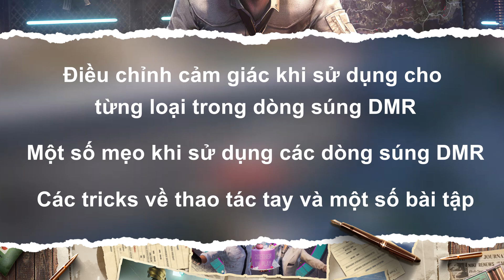PUBG MOBILE I CẨM NANG TÂN THỦ - NHỮNG ĐIỀU BẠN CẦN BIẾT VỀ DÒNG SÚNG DMR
Hãy cùng tìm hiểu về dòng súng DMR ngày hôm nay với Cẩm nang tân thủ nhé !

PUBG MOBILE VN OFFICIAL là kênh Youtube chính thức của game PUBG Mobile tại thị trường Việt Nam. Cập nhật tất cả các thông tin liên quan đến game, đồng thời là đơn vị duy nhất giữ bản quyền sản xuất toàn bộ nội dung game và giải đấu PUBG Mobile tại Việt Nam.